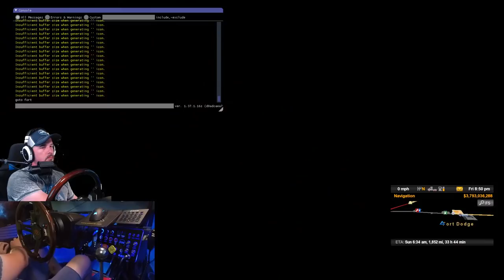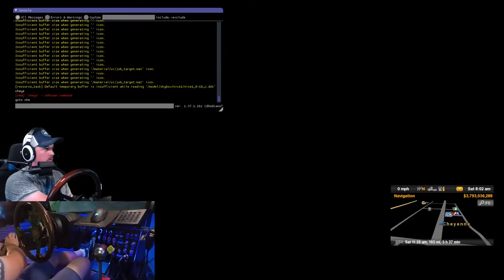Kenworth Lowboy Heavies !! Let's Haul | American Truck Simulator